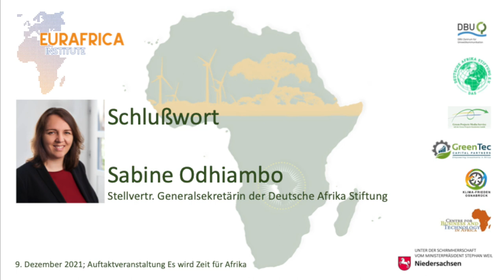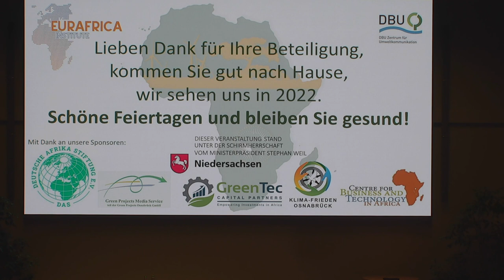10DAS SabineOdhiambo EurAfrica Institute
Acht Jahre lang hat Sabine Odhiambo in Nairobi gelebt und sich zu einer Spezialistin für die ostafrikanische Region entwickelt. Neben verschiedenen kenianischen NGOs war sie auch für das Goethe Institut sowie die Deutsche Botschaft tätig. Seit 2017 ist Frau Odhiambo bei der DAS, die sie 2019 kommissarisch leitete; heute ist sie stellvertretende Generalsekretärin.
In ihrem Schlusswort fasste die stellvertretende Generalsekretärin der Deutschen Afrika Stiftung, Sabine Odhiambo, die wichtigsten Themen des Tages zusammen und betonte, dass die Chancen in den Bereichen Energie, Wissenschaft und Infrastruktur aus gutem Grund im Mittelpunkt der Veranstaltung gestanden hätten. Die vorgestellten Projekte, Initiativen und Ideen zeigten einen roten Faden und machten eine Reihe von Gemeinsamkeiten zwischen Business und Wissenschaft deutlich. So sei für Unternehmen und Projekte der Wissenstransfer und die Ausbildung essenziell. Sie machte aber auch deutlich, dass dies für sie keine Einbahnstraße sei. Bei einem Blick auf die afrikanische Startup-Szene werde sehr schnell deutlich, dass wir auch von unserem Nachbarkontinent lernen könnten und sollten. So sei beispielsweise der Netzempfang, wie sie selbst kürzlich erlebt habe, im Überlandbus Richtung Nairobi deutlich stabiler als im Intercity zwischen Berlin und Osnabrück. Wichtig für Projekt und Unternehmen sei, so die stellvertretende Generalsekretärin weiter, die jeweilige lokale Verankerung. Nur mit Partnern und Partnerinnen vor Ort und mit dem notwendigen lokalen Wissen könne ein Projekt oder eine Investition auch gelingen. Erfreut zeigte sich Frau Odhiambo darüber, dass alle Projekte, die auf der Veranstaltung vorgestellt wurden, auf wahren Partnerschaften auf Augenhöhe basierten. Eng verknüpft mit dem lokalen Ansatz sei das notwendige Netzwerken. Dies gelte in Afrika aber auch hier in Deutschland für die afrikaengagierten Menschen, Organisation und Unternehmen. Was die Veranstaltung auch gezeigt habe, seien die vielfältigen persönlichen Bindungen zum Kontinent, durch die viele Projekte auf den Weg gebracht worden seien – eine Ressource, die häufig unterschätzt wird. Sabine Odhiambo verwies im Weiteren ebenfalls auf das negative Afrika-Bild in der deutschen Medienlandschaft und in weiten Teilen der Bevölkerung. Dieses negative Image würde bereits in den Schulen vermittelt. Sie betonte abschließend, dass es nicht darum ginge, dass Afrika-Bild zu schönen – denn natürlich gäbe es auch eine Reihe von Herausforderungen auf dem Kontinent, aber die generelle, pauschalisierende schlechte Einschätzung müsse vom Tisch. Als Beispiel führte sie die Berichterstattung über die Omikon-Variante des Coronavirus an. Hier sei nicht über die hervorragende Arbeit südafrikanischer Wissenschaftler gesprochen worden, sondern der Virus wurde als gefährliche ‚afrikanische‘ Variante dargestellt, obwohl er aller Einschätzung nach sich dort nicht einmal entwickelt habe.